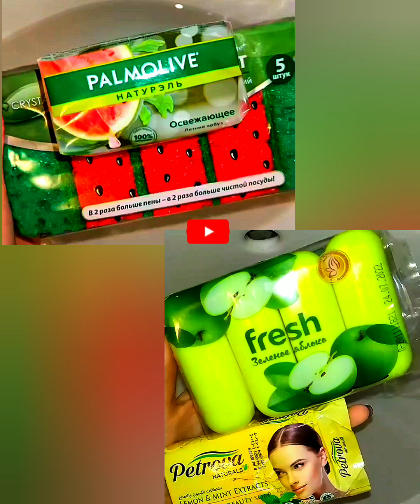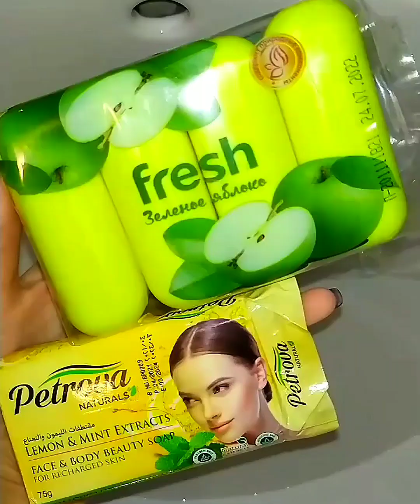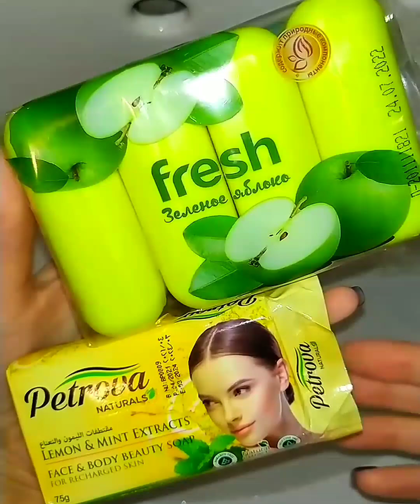ASMR 💖 VERY MUSHY SOAP 🌸 SOAKED SPONGE SQUISH 🌼 ULTIMATE SATISFACTION 🌸 SUPER RELAXING 😍💝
🌟 Welcome to the Ultimate ASMR Experience! 🌟

Hi there! 👋 Get ready to dive into the most relaxing corner of YouTube, where soap turns into pure relaxation. 🧼✨

On this channel, you'll find:

🔸 Mushy Soap for that oh-so-satisfying squish!
🔸 Soaked Soap to soothe your senses!
🔸 Cutting Soap with the perfect crunch!

Every day, I bring you new and soothing ASMR videos to help you unwind, relax, and escape the stress of daily life. 🌿

💖 Thank you for joining this relaxing journey! I hope you enjoy every moment. Let's chill and enjoy the soothing vibes together! 😊✨